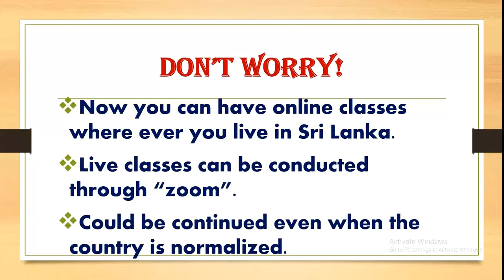Online Classes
In this video series Science English medium lessons in the local syllabus for grades 6,7,8,9,10,11 and G.C.E. O/L past science paper discussions are presented. Both theory and related questions are discussed here. Revision of lessons will also be done soon.

Science, English medium, Science English Medium Classes, Science Classes,